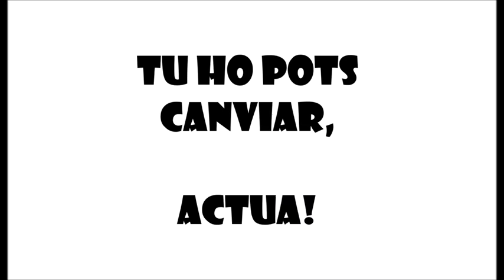HO POTS PARAR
JESUITES CLAVER 1r ESO A
Festival de Clipmetrajes de Manos Unidas